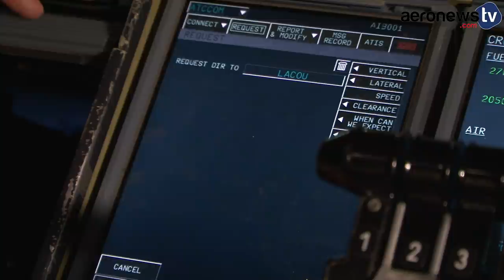Navigation aérienne : un plan de vol à suivre à la lettre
Pour arriver à destination, les pilotes de ligne établissent un plan de vol qui est validé par le contrôle aérien. Et pour se repérer à plus de 10 000 m d’altitude, ils se servent des points de navigation. Il en existe deux sortes.

Il y a les points VOR (pour VHF Omnidirectional Range) qui sont matérialisés par des balises radioélectriques au sol et représentés sur les cartes de navigation aérienne (l’équivalent de nos cartes routières) par un cercle et 3 lettres. Ces lettres reprennent en partie le nom de la ville où est implantée la balise… AGN pour Agen, BMC pour Bordeaux-Mérignac, TOU pour Toulouse. Et puis il y a les points GPS qui sont en fait des coordonnées géographiques, donc virtuels. Ils sont matérialisés sur les cartes aériennes par de petits triangles et un mot comprenant 5 lettres et deux syllabes. Ces lettres reprenaient à leurs débuts le nom de la ville correspondant aux coordonnées GPS (PERIG pour Périgueux par exemple) mais face à leur nombre croissant ce n’est plus le cas. Elles doivent cependant être facilement prononçables et intelligibles par les pilotes et les contrôleurs aériens.

De l’aéroport de départ jusqu’à celui d’arrivée, les pilotes doivent donc emprunter des routes aériennes en passant par plusieurs points de navigation. Pour cela, ils rentrent chaque étape dans l’ordinateur de bord de leur avion.

Au cours d'un vol, les contrôleurs aériens sont souvent amenés à modifier la route initialement prévue pour des questions de sécurité ou d’optimisation du trafic. Ils indiquent alors aux pilotes d’autres points de navigation vers lequel se diriger.